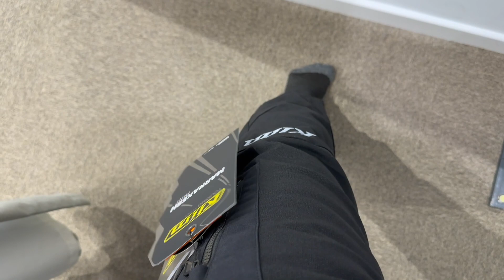I PAID 80,000/- FOR RIDING PANTS IN UK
To visit West Midlands store in Birmingham : Unit B1, Chester Road Trade Park, Erdington, Birmingham B24 0QY